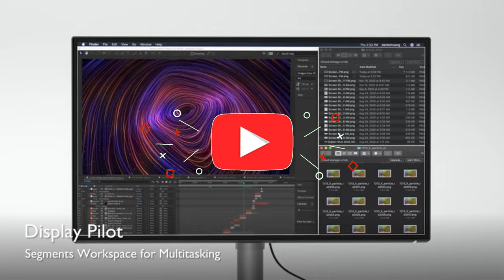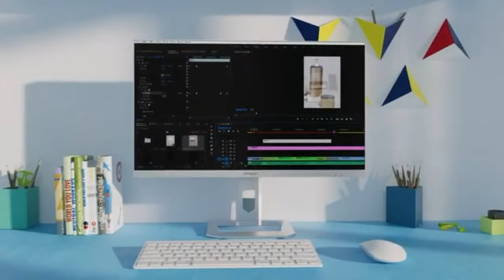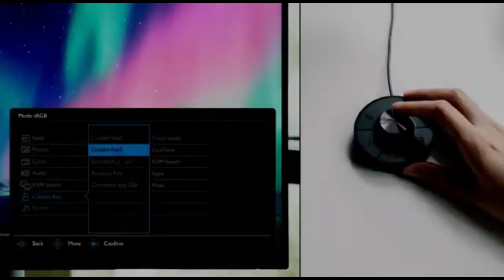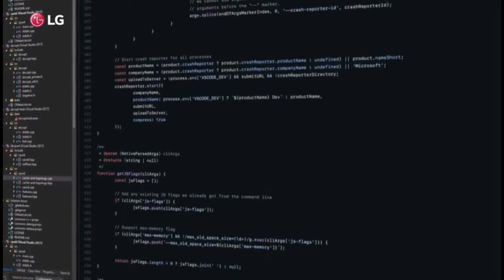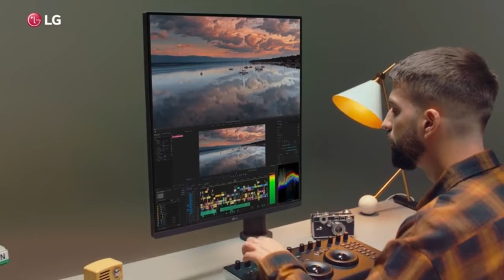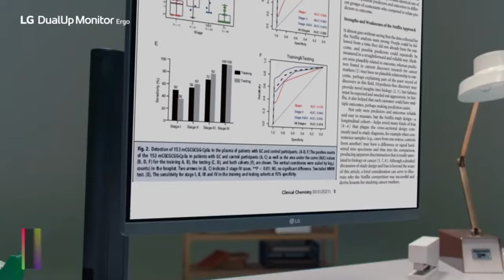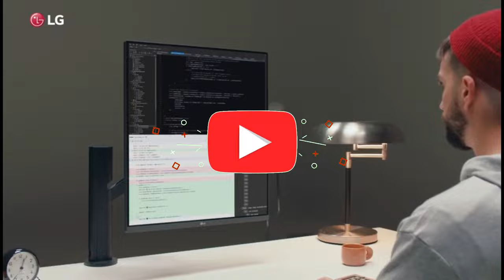Best Monitor For Video and Photo Editing of 2024 [don’t buy one before watching this]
➜ Links to Top 5 Best Monitor For Video and Photo Editing of 2024 we listed in this video:

👇Best Product Links👇
➜ 5- BenQ PD2725U
➜ 4- InnoCN 27M2U
➜ 3- BenQ PD3220U
➜ 2- LG DualUp
➜ 1- Dell S2722QC

Searching for the perfect Best Monitor For Video and Photo Editing in 2024 to elevate your video and photo editing game? Look no further! In this video, I'll Best Monitor For Video and Photo Editing of 2024 for video and photo editing in 2024 that will take your creative projects to new heights.

Table of Contents:
0:00​​​​ - Best Monitor For Video and Photo Editing of 2024
1:11​​​​ -Best Monitor For Video and Photo Editing in 2024
2:05​​​ - The 5 Best Monitor For Video and Photo Editing of 2024
2:55​​​​ - 5 Best Monitor For Video and Photo Editing of 2024
4:10​​​ - 5 Best Monitor For Video and Photo Editing in 2024
5:20​​​​ - 2024 5 Best Monitor For Video and Photo Editing
6:15 The best monitors for photo editing in 2024
7:01 - The Best Monitors for Photo Editing in 2024
8:11 - 5 Best monitors for video editing in 2024
9:15 - The Best Monitors for Photo Editing in 2024
10:15 -The best monitors for video editing in 2024

Best Monitor For Video and Photo Editing of 2024
Best Monitor For Video and Photo Editing in 2024
The 5 Best Monitor For Video and Photo Editing of 2024
5 Best Monitor For Video and Photo Editing of 2024
5 Best Monitor For Video and Photo Editing in 2024
2024 5 Best Monitor For Video and Photo Editing
The best monitors for photo editing in 2024
5 Best monitors for video editing in 2024
The best monitors for video editing in 2024